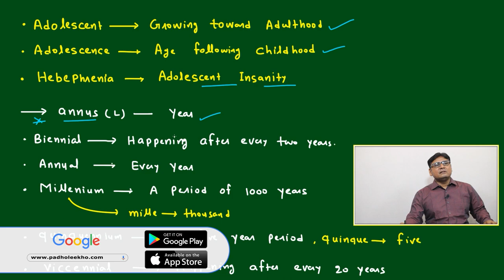VOCAB FOR GROWTH/ BODY GROWTH PART-2 (VOCABULARY PART-149)VARC |CAT 2024 |CAT/MBA